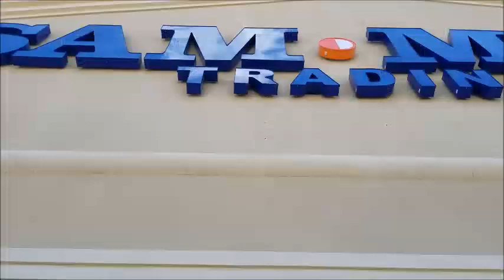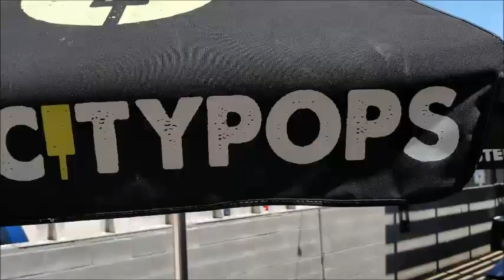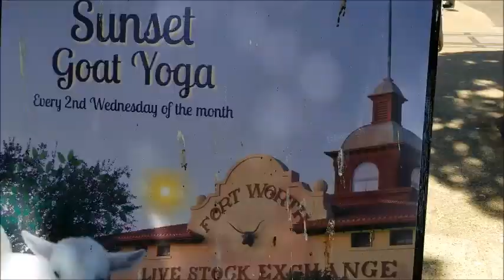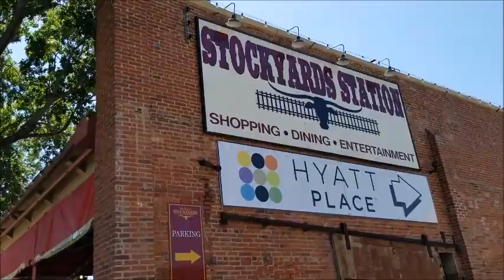Forth Worth 2018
I finally finished my Fort Worth Video! We went to visit our aunt and uncle in Fort Worth earlier this summer and had a blast! There is so much to do in that area! (For those of you wondering, the cactus I brought home is doing well! I am propagating it! )

from: FreeMusic Archive

I hope everyone had a great summer!